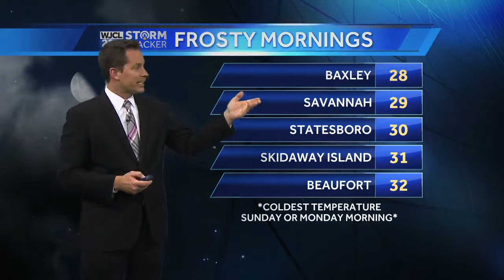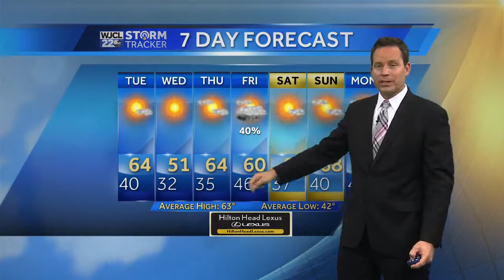Temperatures about to drop...again